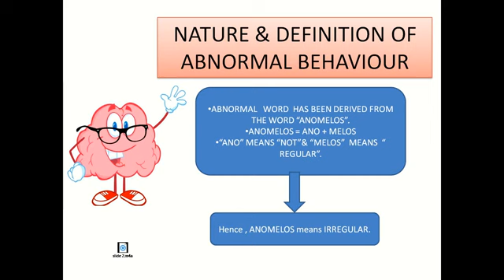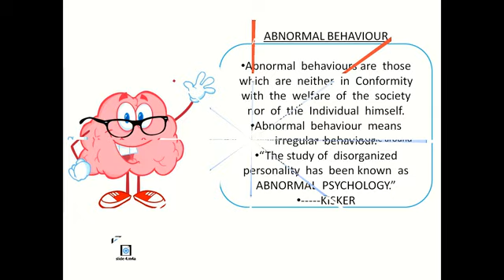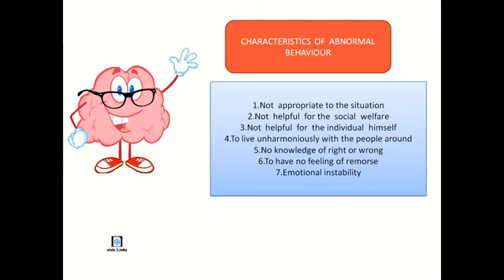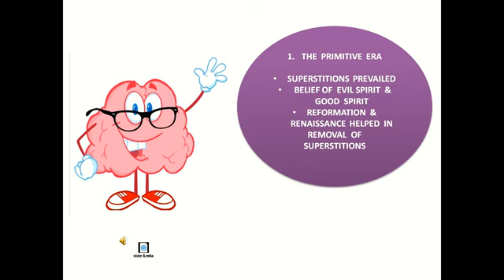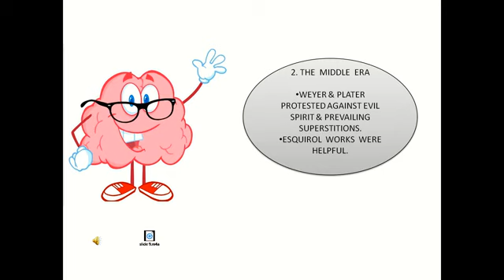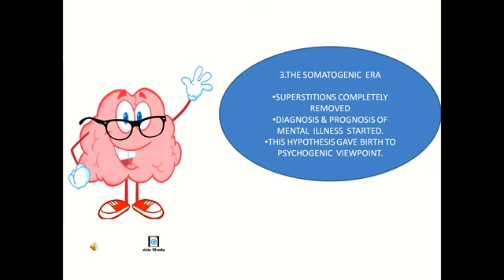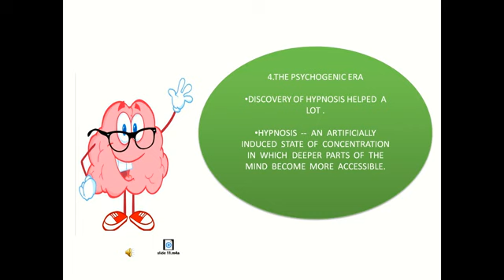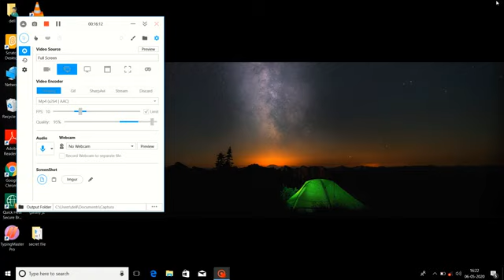B. A. Part-1-Psychology(H)Paper-2 "Introduction to psychopathology"by Dr. Amrendra Kumar,JPM College